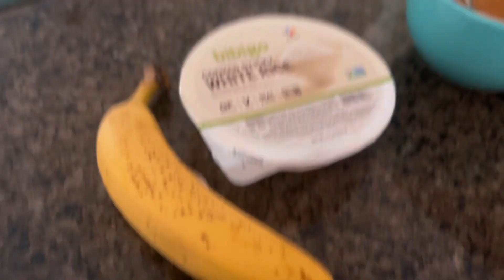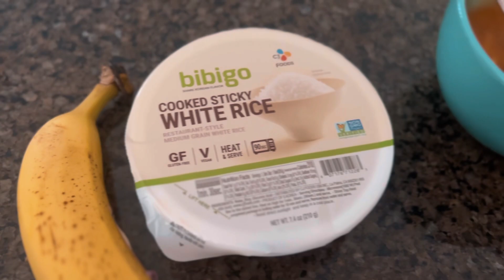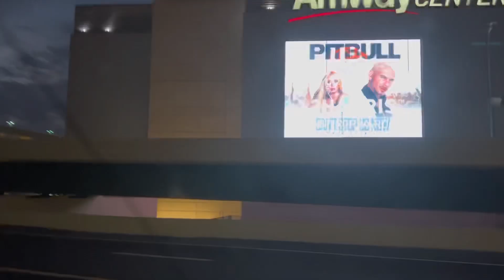Monsters & Fireworks (I almost died)!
Comment any recommendations and DM me @theadamhelalyt on ig, I respond to everything!